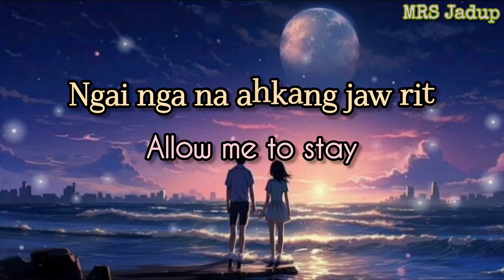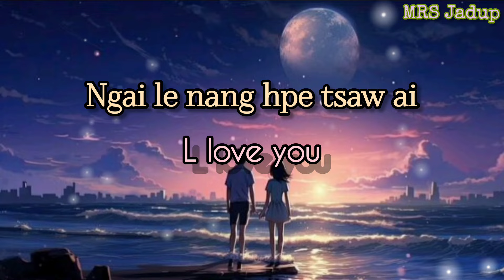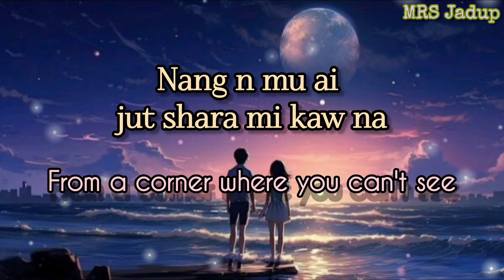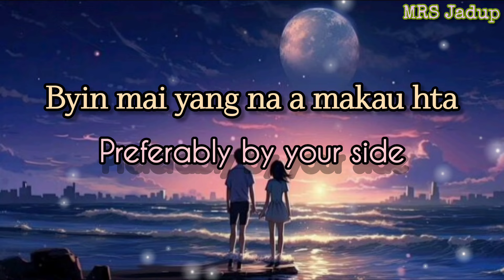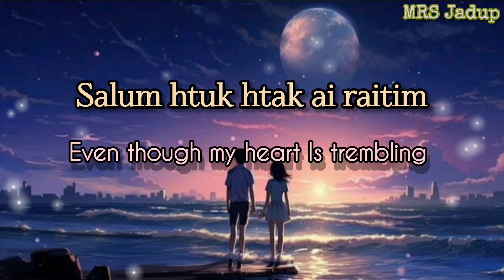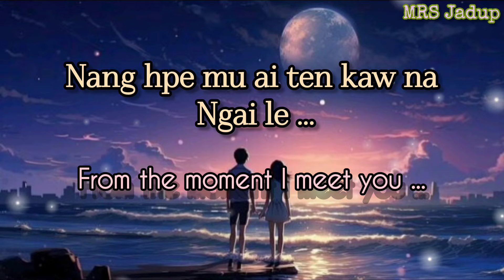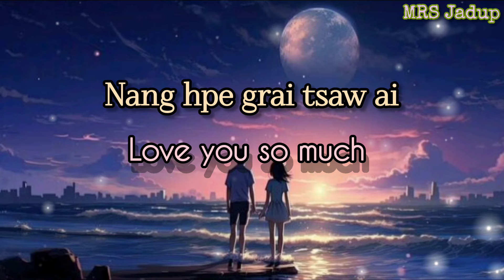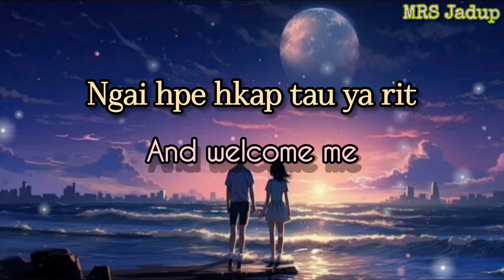Nor Ni _" A Zim Sha Tsaw Na ( I'll love you silently)" English Translation lyrics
Song Name _
     A Zim Sha Tsaw Na ( I'll love you silently)

Song Type _
     Kachin Jinghpaw /Singpho / Jinghpo  love song

Vocalist _ Nor Ni

Composer _ Nor Ni

Stay safe ❤️